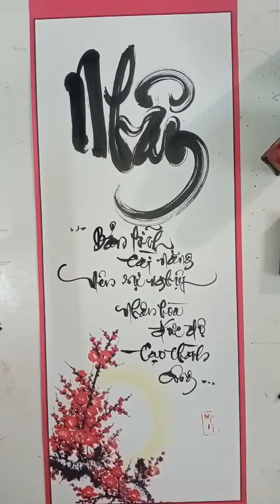Bài 6 - Viết thư pháp chữ Nhân